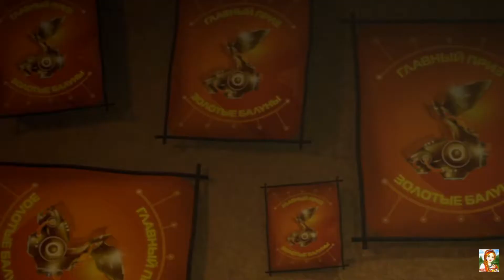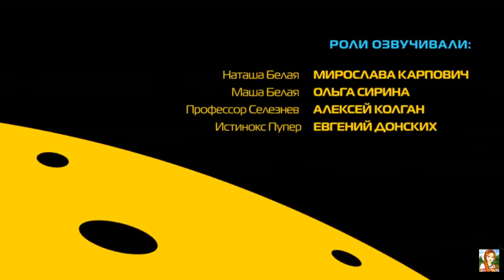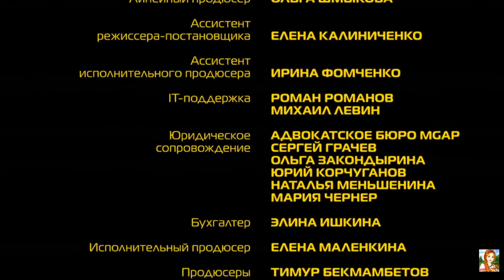Алиса знает, что делать! 10 серия. Золотые балуны (ЦЕЛИКОМ)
Кажется, Лёха Тетерин не на шутку влюбился в Алису Селезневу и мечтает о взаимности. Но Алисе не до глупостей - не за горами межгалактический турнир по гонкам на балунах, нужно готовиться и обязательно победить! У Лёхи есть единственная возможность привлечь внимание Алисы к себе - принять участие в соревнованиях и выиграть у неё любой ценой. Вот только что случится, если цена окажется слишком высокой?

Алиса Селезнёва возвращается в 3D формате!
На Земле 2093 год. Главной героине — Алисе Селезневой — 12 лет. Вместе со своими верными друзьями Алиса становится участницей невероятных приключений. Это история о подростках будущего, которые все больше задумываются о мире, его закономерностях и неожиданностях.

Новый анимационный сериал «АЛИСА ЗНАЕТ, ЧТО ДЕЛАТЬ!», созданный по мотивам повести Кира Булычева «Путешествие Алисы». Новый мультсериал отличается особым, «голливудским» качеством и это не удивительно - продюсерами проекта выступили Тимур Бекмамбетов и Илья Попов.

Фантастические приключения Алисы и четверки ее друзей — 12-летних школьников — разворачиваются в будущем. 2093 год, дети все так же посещают школу, вот только добираются туда на летающих роликах, и учитель у них по всем предметам один, к тому же, робот. А за стенами школы — удивительный мир, полный космических путешествий, увлекательных открытий и, конечно, коварных злодеев межгалактического масштаба, остановить которых по силам только неунывающей и отважной Алисе! Дружба и предательство, первая любовь и одиночество — главные герои столкнутся с различными жизненными ситуациями и научатся их преодолевать. В каждой серии их ждет новое опасное приключение!Персонажей нового мультсериала «Алиса знает, что делать!» озвучивают любимые зрителями СТС актеры: Алиса Селезнёва разговаривает голосом «папиной дочки» Даши Мельниковой, одна из ближайших алисиных подруг Наташка — голосом другой актрисы «Папиных дочек» Мирославы Карпович, самого большого во всех смыслах друга семьи Селезневых — археолога Громозеку — озвучивает Дмитрий Назаров, а маму Алисы — неподражаемая Анна Ардова. Учителя-робота Василия Петровича создатели даже внешне сделали похожим на Армена Джигарханяна, а Алисин папа, профессор Селезнёв, за кадром — актер Алексей Колган, озвучивший Шрека.